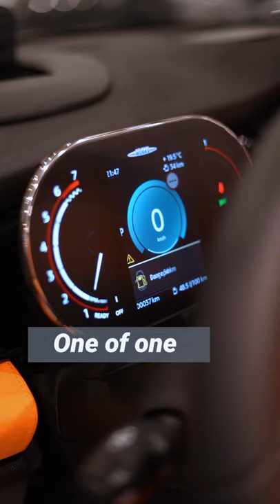Mini Cooper S || JCW || 2022 || Mascars